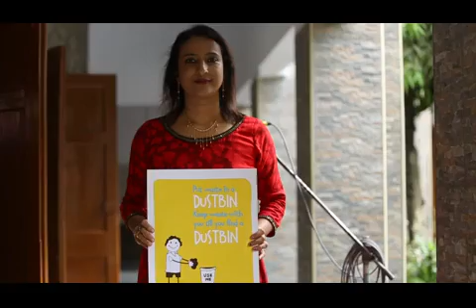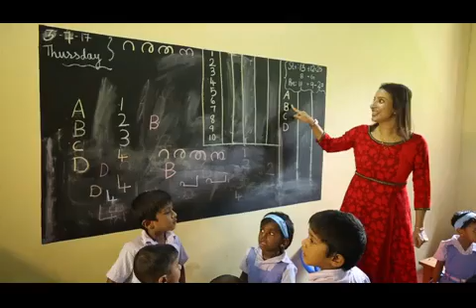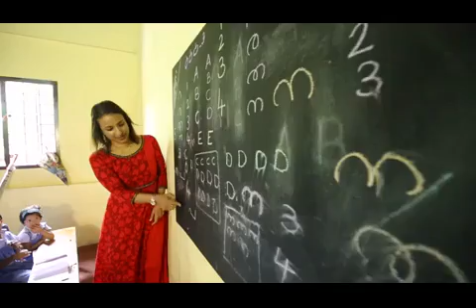Roopa george school highlights